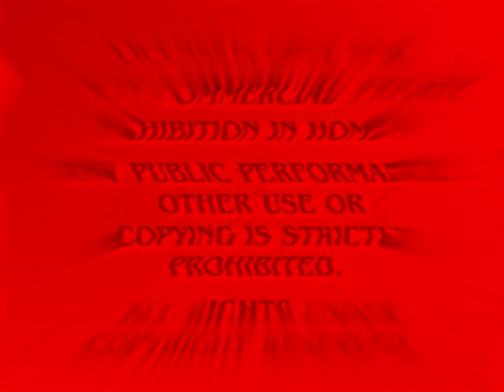Paramount Feature Presentation 1,000 TIMES TERRIFYING! (My Version/Remastered)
Inspired by @tmj411